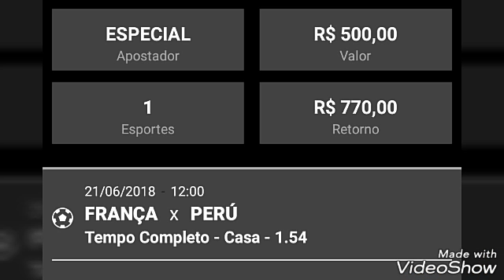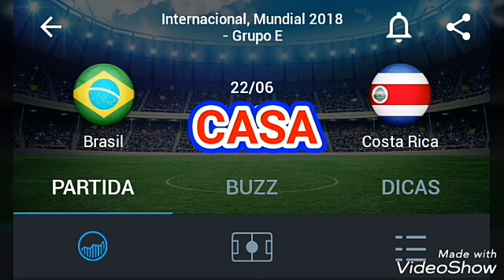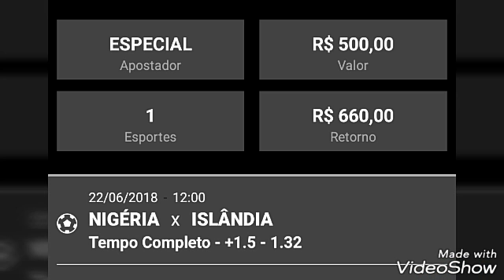PALPITES DE FUTEBOL APOSTA CERTA! É 100% GREEN NA TRIPLA E JOGO ESPECIAL! PALPITES 22/06/18 + TRIPLA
É SUCESSO! MAIS UMA TRIPLA VITORIOSA E JOGO ESPECIAL! PARTICIPE DO GRUPO PREMIUM E TENHA TODOS OS JOGOS DOS PROJETOS E CASADINHAS!

RUMO AOS GREENS! VEM SER PREMIUM!
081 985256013